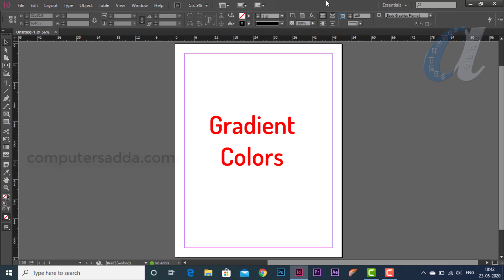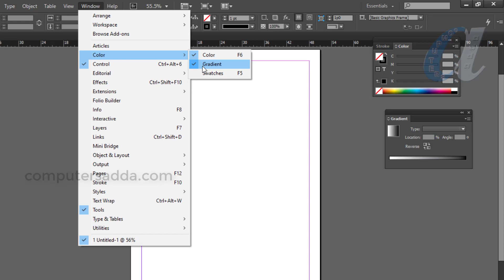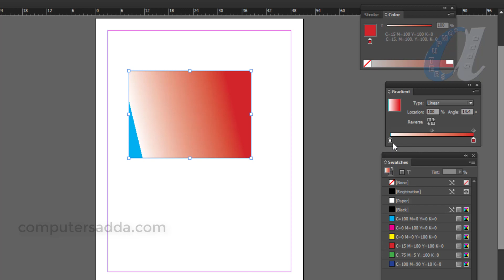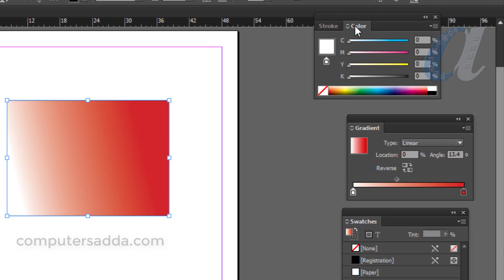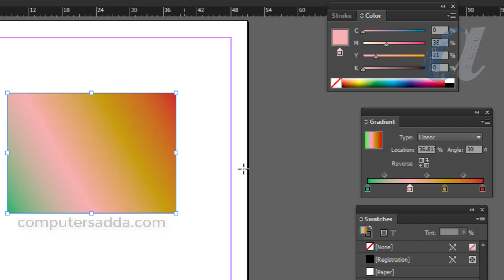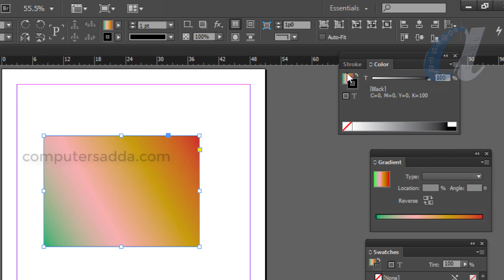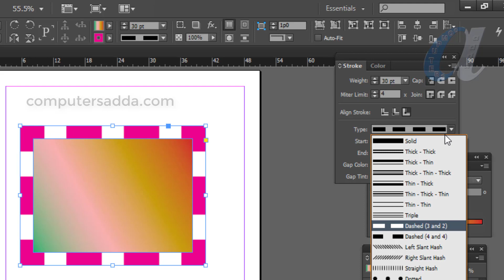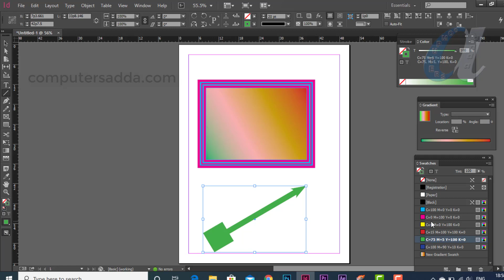# 09 || Adobe InDesign Telugu Tutorials || Gradient Colors & Stroke Option's || computersadda.com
హాయ్ .. వ్యూయర్స్ ..
Adobe InDesign Previous Video Links Play List :-
Ms-Excel Tricks & Tips:-
Function Keys (F1 to F12) All Software's
More Computer Courses Videos Links in below
Ms-Word in Telugu with in 5 Hours
Tally in telugu with in 6 hours
PHotoshop in Telugu with in 7 Hours
Pagemaker in telugu  with in 4 hours